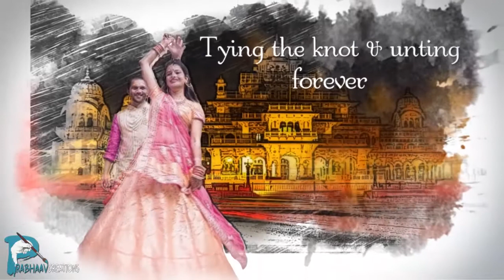wedding invitation video (nikhar & nidhi) Whatsapp wedding video invitations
Need invitation for wedding, birthday, anniversary or any ceremony

Prabhaav Creations is a passionate team of artists & animators.
We combine the skill, experience, and resources. With the passion, ambition, and friendliness.